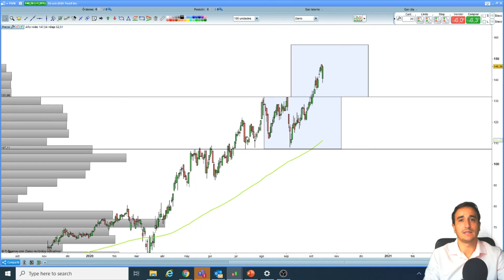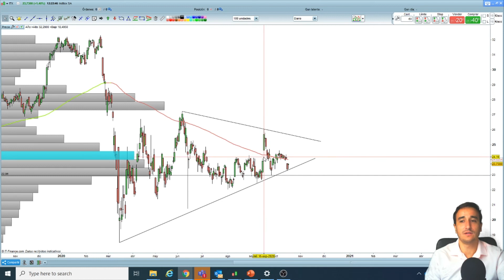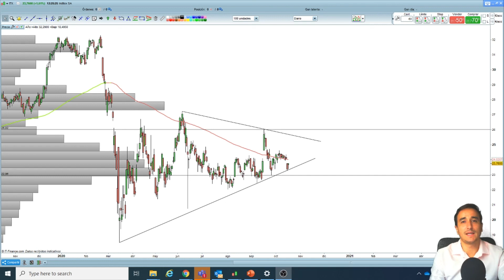8 ACCIONES analizadas - ¿AMAZON 💳, Nvidia 💻?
En este vídeo dejo los análisis que me han pedido Víctor, José, Ruth, Jaime y Chechu.

Podéis hacer vuestra peticiones en los comentarios para siguientes análisis.